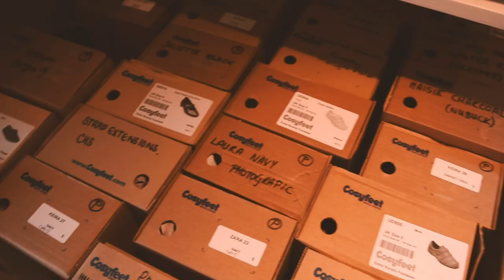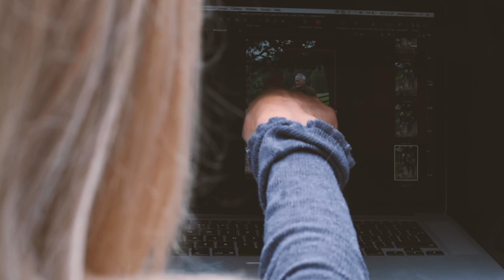Behind the Scenes AW19 | Cosyfeet | Extra Roomy Footwear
Enjoy autumn adventures and embrace the new season, in all its breathtaking beauty, with our fabulous new footwear collection.

We've introduced some gorgeous autumnal colours to help you add a seasonal twist to your outfit.

There’s wide-fitting and then there’s Cosyfeet! We offer a much roomier fitting than the wide-fitting footwear you’ll find on the high street. We are a small, friendly company based in Somerset with over 35 years’ experience of fitting swollen feet.

What sort of feet can we fit?
Our expertise is in fitting swollen feet. Our footwear isn’t just extra-wide, it’s extra deep as well which means it’s very roomy. It’s also adjustable so it can fit a range of swelling from minor to very swollen. We can also fit very wide feet, problem toes, bunions, bandaging and orthotics. Lots of thought goes into our shoemaking including carefully placed seams, comfy insoles and cushioned support.